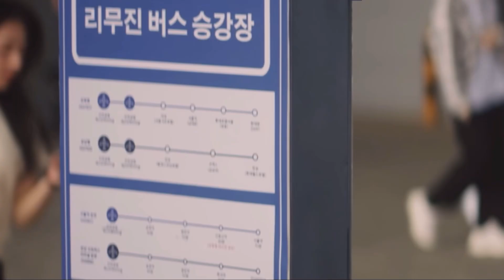D.O. 디오 ‘I’m Gonna Love You (Feat. Wonstein)’ MV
D.O.'s 1st Mini Album "공감" is out!

[Tracklist]
01 Rose
02 I’m Gonna Love You (Feat. 원슈타인)
03 My Love
04 다시, 사랑이야 (It’s Love)
05 나의 아버지 (Dad)
06 I’m Fine
07 Rose (English Ver.)
08 Si Fueras Mía

This is a fan-made music video.

[TMI]
i did this FOR WHAT??? ‘I’m Gonna Love You’ is my favorite track from Empathy. i feel like it can stand alone as a title track because it’s so pretty :) i used some clips from joy and wendy’s mood samplers. when i first saw kyungsoo’s teaser photos, i thought they’re quite similar to joy’s teaser photos for hello so i used rv’s mood samplers. (also, kaisoo!!! i had to insert at least one clip of jongin) i love this song sm!